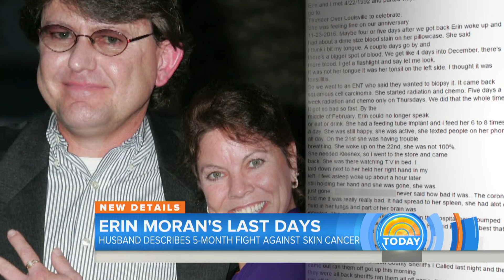Erin Moran’s Husband Reveals Final Months Of Her Life | TODAY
Steven Fleischmann, husband of former “Happy Days” star Erin Moran, is sharing details of her courageous battle with skin cancer and their last moments together. NBC’s Joe Fryer reports for TODAY.